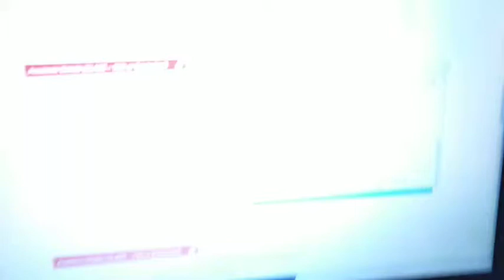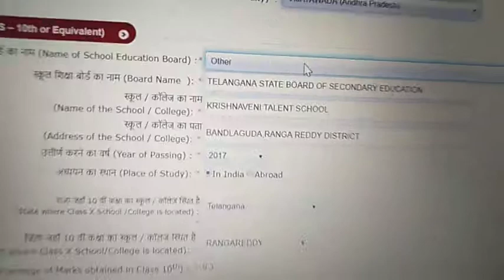No Telangana state board of secondary education in NEET 2020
Problem in NEET 2020 application for Telangana people